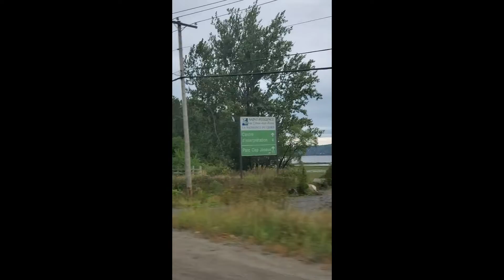Road Trip To Tadoussac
Parc National Du Fjord Du Saguenay.
Quebec, Canada.
Summer 2021